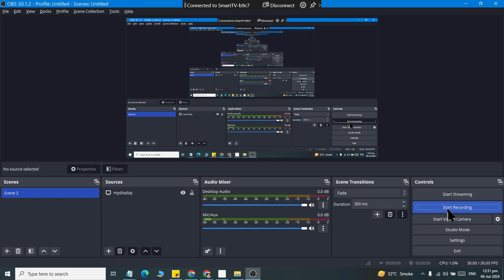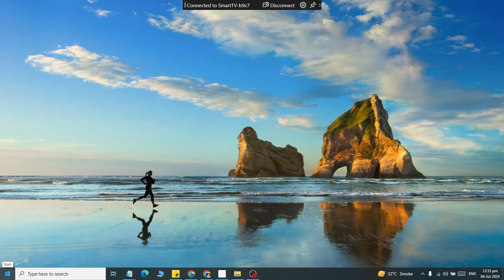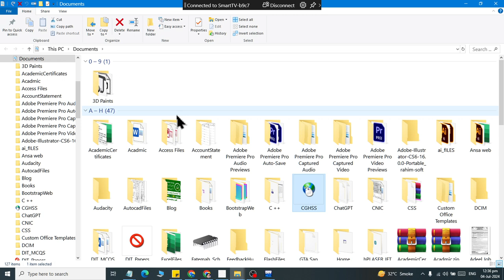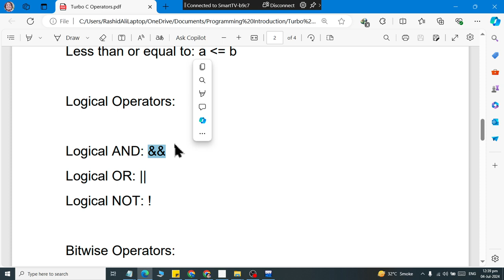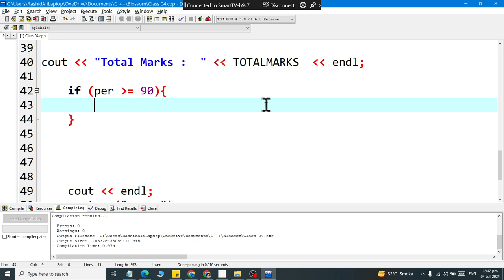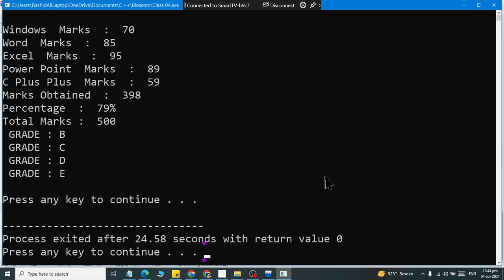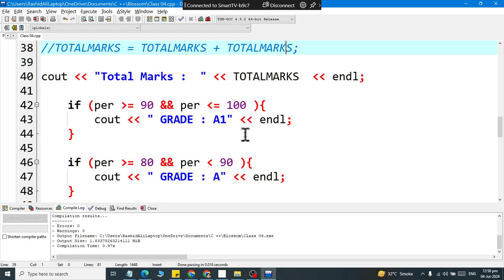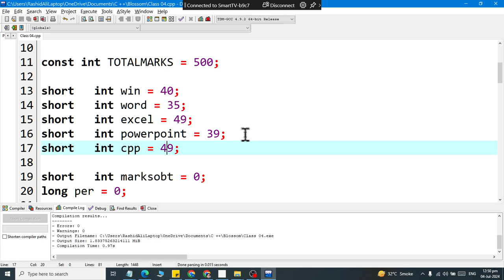Class 14 Understanding IF Conditional Logic With Example and Operators